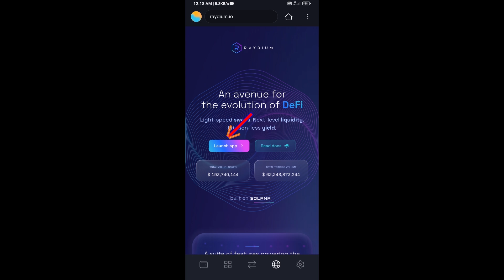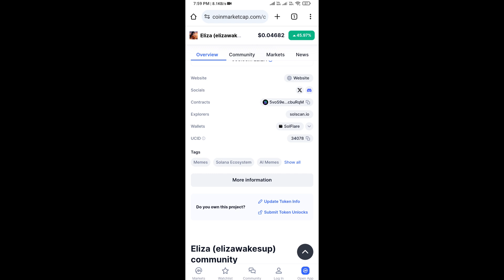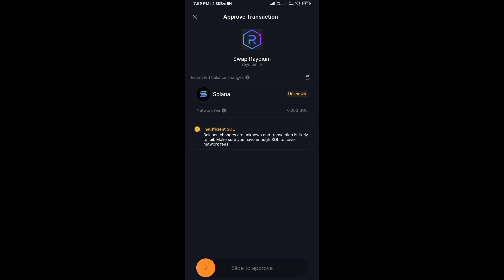How to Buy Eliza (ai16zeliza) (ELIZA) Token Using Raydium Exchange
In this video, I will show you. How to Buy Eliza (ai16zeliza) (ELIZA) Token Using Raydium on Solfalre Wallet.